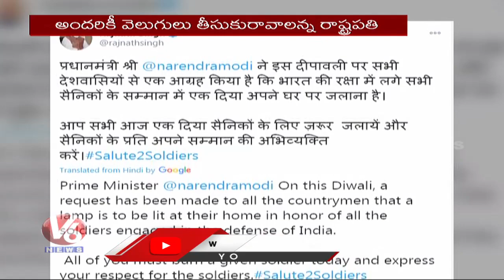President Ram Nath Kovind And PM Modi Diwali Wishes To Nation | V6 News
President Ramnath Kovind and Prime Minister Narendra Modi Diwali Wishes To Nation.